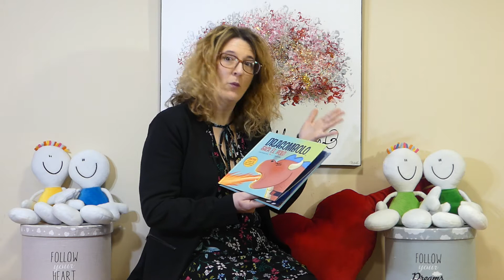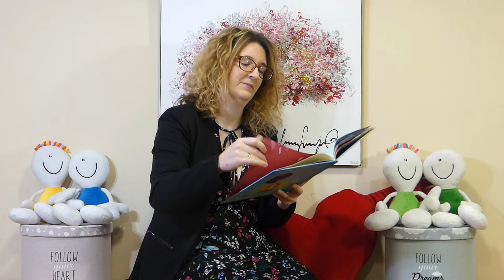Publica y cuenta tu cuento con BABIDI-BÚ – Leticia Garcés Larrea, con Dragombolo, saca el bolo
➡ Dragombolo, saca el bolo, escrito por Leticia Garcés Larrea e ilustrado por Vanessa Silva

¡Esperamos que sigáis disfrutando con nuestros autores y sus cuentos!